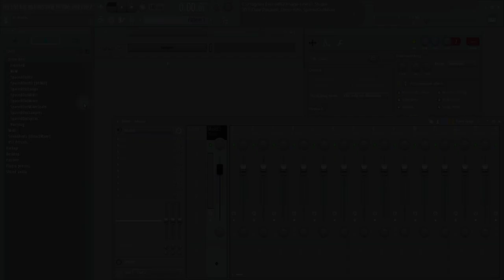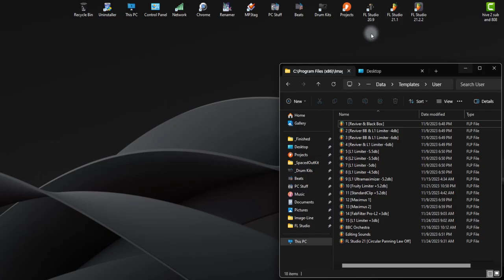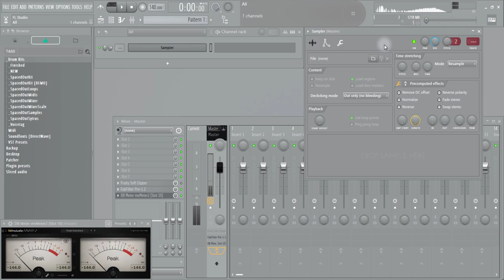FL Studio 11 Circular Panning Law Setting In FL Studio 21 [Free Download]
Free download: Template(s), master mixer preset and meter plugin